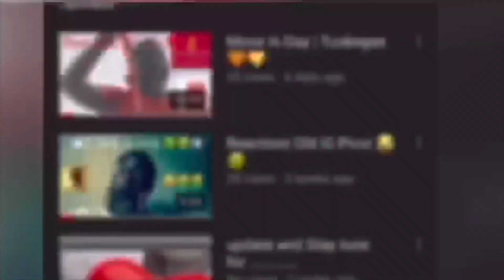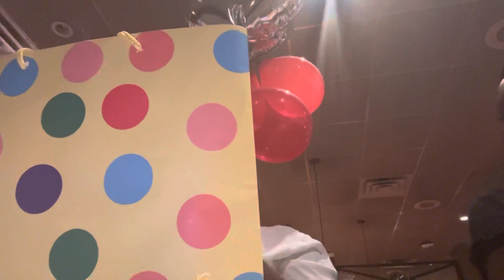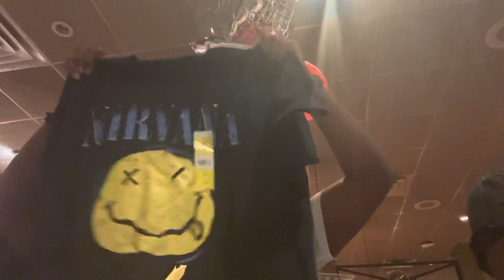Weekend As A TU College Student +Mashup 📚❤️💛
Live it right do it right peace we out bye ✌🏾

PSA: Nothing is personal

Make sure y’all go follow my